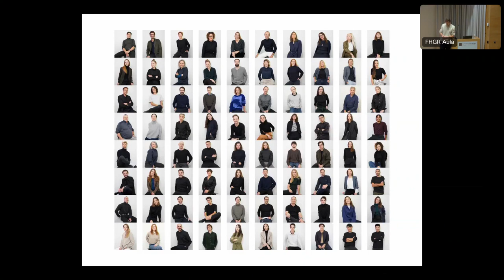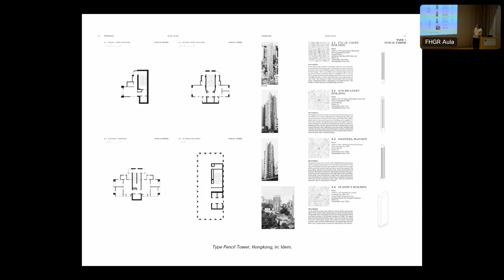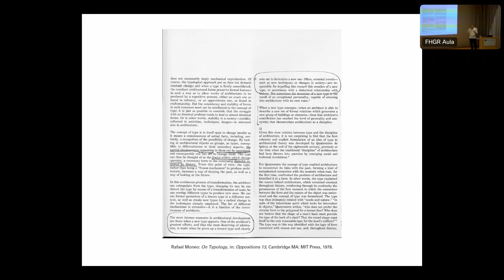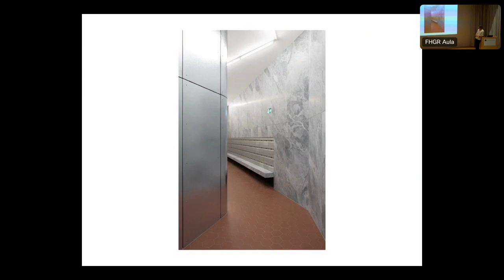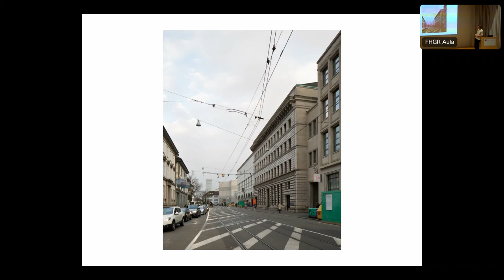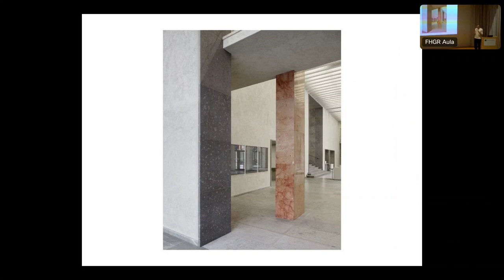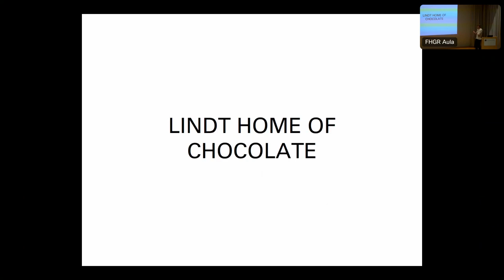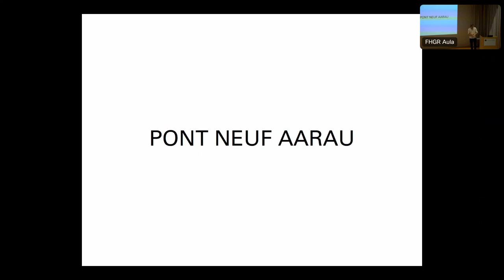Christian Gantenbein, Architekt, Basel: Typology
Gastvortrag von Christian Gantenbein an der Fachhochschule Graubünden am 7. März 2024.

Das Wesen der Architektur ist komplex: Ein Gebäude
ist einerseits ein Gebrauchsgegenstand wie ein
Kleidungsstück, ein Keramikkrug oder ein Teppich,
also ein Typus, der wiederholbar ist. Sie ist aber
immer auch ein individuelles Werk, geschaffen mit
dem Anspruch an Einmaligkeit. Diese Dualität von Allgemeinem
und Spezifischem finden wir in der grauen
Alltagsarchitektur moderner Städte wie Hong Kong,
Rom oder Buenos Aires, und wir suchen sie in unseren
eigenen Entwürfen.